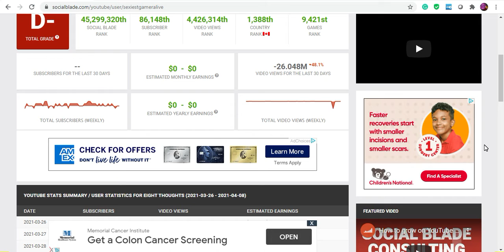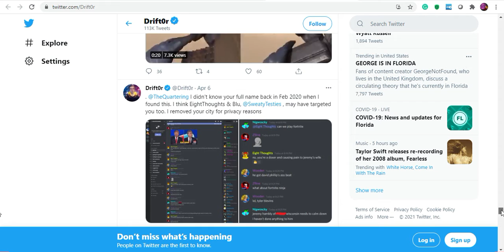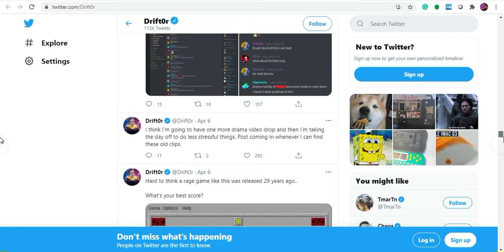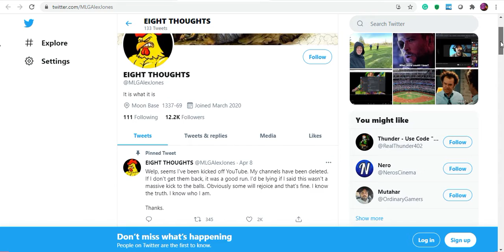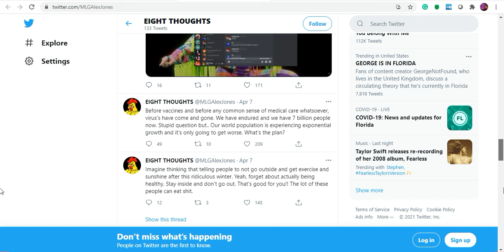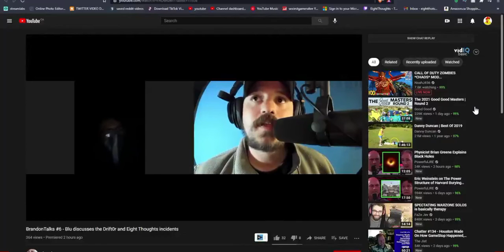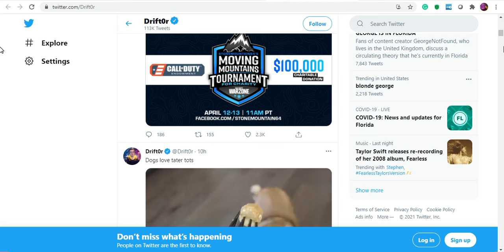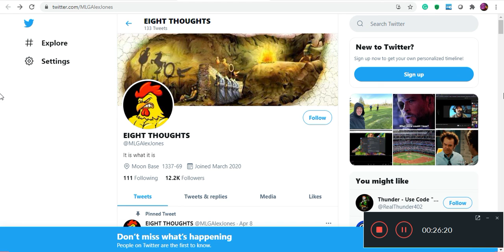Eight thoughts' Channel has been terminated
Now to personal talk about the loss of Eight thoughts channel, I never met with eight thoughts, I never talked to the guy, I never even watched any of the dude's content. All I have to go off of is the thoughts and opinions of others when it came to the man and his content, and regardless of that I still believe that his channel shouldn't have been terminated mostly due to the fact that I don't really like it when peoples channels get terminated in general and I especially since what's going on currently makes it hard for him and his family I only feel more and more sorry for him.